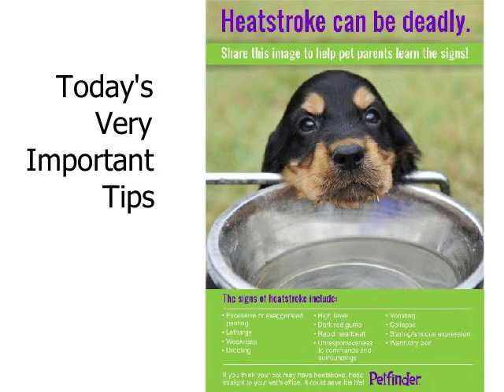Sidewalk egg frying